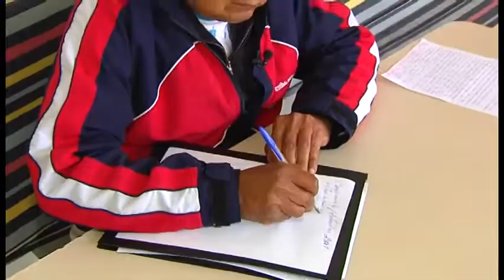Câmara nas ruas : Solidariedade no papel- projeto “Afeto Selado” 09/10/2017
O programa tem 35 idosos dispostos a se corresponderem e trocarem histórias de vida por meio de cartas